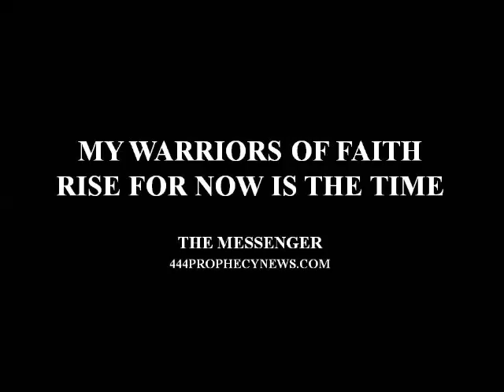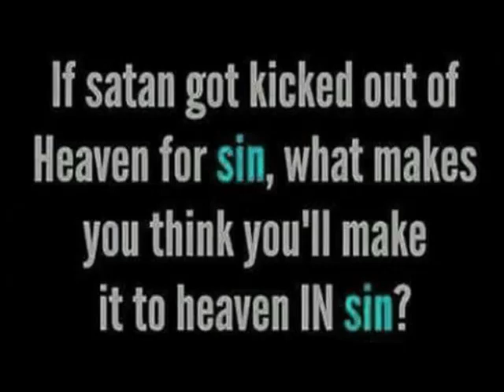MY WARRIORS OF FAITH ARISE FOR NOW IS THE TIME – The Messenger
Prophetic words, admonition, revelation, understanding...

EXTRACT;
" .the next big thing in my words, is the accuser of the brother, getting tossed from the heavens, and that is about ready to happen, ..we are that close."